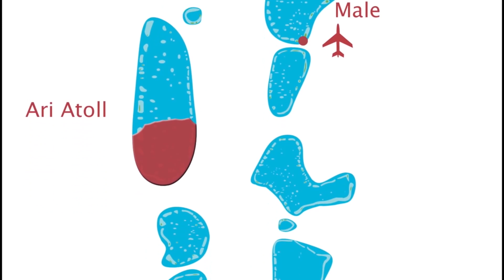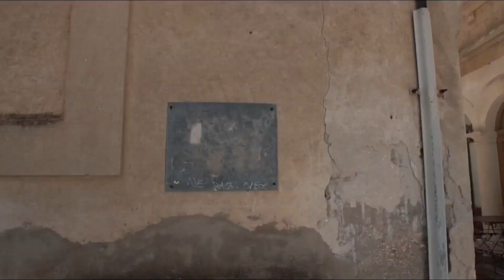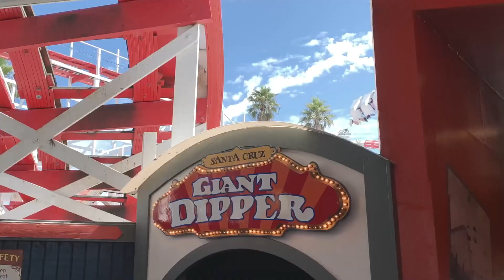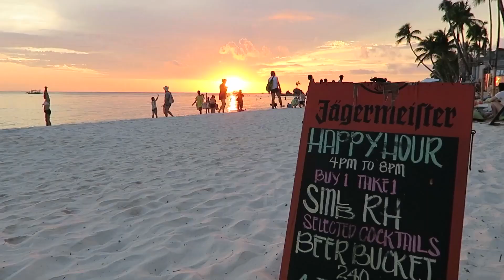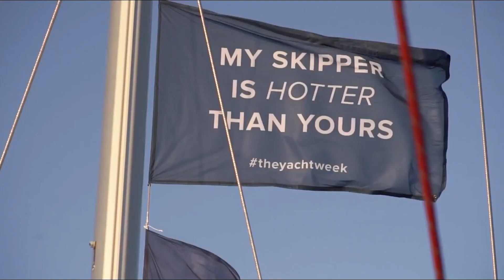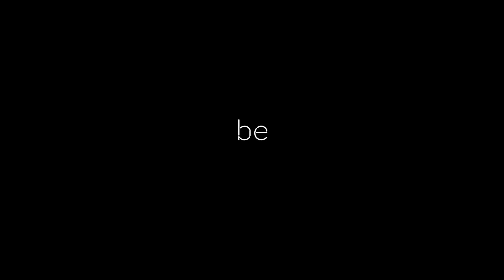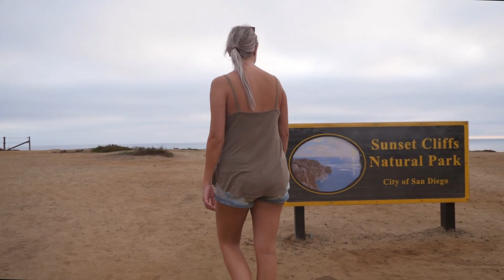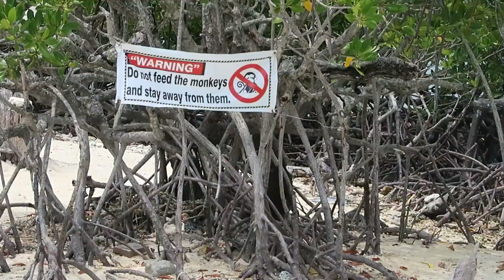Mega Hits 2021 🌱 The Best Of Vocal Deep House Music Mix 2021 🌱 Summer Music Mix 2021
✔️Follow Stay Chill
0. Phil Phauler , RobMike & Lelo - Gravity
1. Robert Cristian & Dayana - Ass In The World
2. Robert Cristian x ALIS - The Business
3. SEM Music Project feat Forrest Del-Not About Right
4. Setou & Senyo - Goodbye
5. Sidon - Now I Can
6. Sidon ft Nathan Brumley - Something
7. Pascal Junior - After All
8. Pascal Junior - Illusion (Extended Mix)
9. Pascal Junior - Little Bit - Epic Tones
10. Pascal Junior - Time
11. Pascal Junior - Stay
12. Nora Van Elken - Fallin'
13. Nora Van Elken - I'll Be There
14. Nora Van Elken - Missing You (CASP-R Remix) [feat. Zack Gray]

✔️On Stay Chill you will find a wide variety of different Deep House, Tropical House, Chill Out, EDM,. I try to find the best, high quality and most enjoyable music for you.